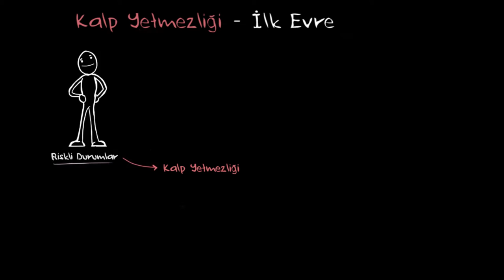Kalp Yetmezliği Tedavisi İlk Evre (Dolaşım Sistemi Hastalıkları)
Heart failure treatment - Early stages